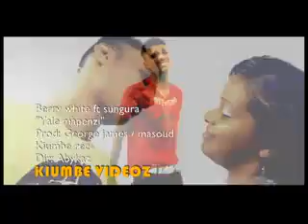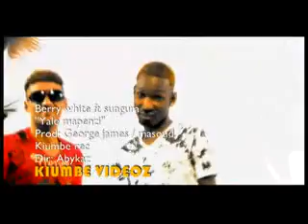berry white yale mapenzi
New Bongo Flava 2011-berry white